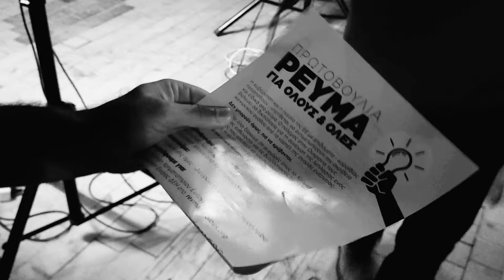07102022 Διαδήλωση για την ακρίβεια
Η ενεργειακή φτώχεια και οι αυξήσεις στις τιμές βασικών αγαθών, καθώς και η ανάγκη λήψης πιο δομικών μέτρων, όπως η κρατικοποίηση της ΔΕΗ και η κατάργηση του χρηματιστηρίου ενέργειας, ήταν αιτίες και αιτήματα των ανθρώπων που βγήκαν να διαμαρτυρηθούν στο κέντρο της Αθήνας. Η πορεία είχε κατεύθυνση τα γραφεία της ΕΕ, στα οποία ουδέποτε έφτασε, καθώς ο δρόμος είχε κλείσει από ισχυρές δυνάμεις των ΜΑΤ. Στην αρχή της πορείας η ΕΛ.ΑΣ. έριξε και χημικά, παρά το ότι δεν υπήρχε καμία πρόκληση, η πορεία εξελισσόταν ομαλά. Στο ύψος της Βουλής, εκτός από τις δυνάμεις των ΜΑΤ, τον κόσμο περίμενε και αύρα, η οποία δεν τέθηκε σε λειτουργία. Η πορεία γύρισε στην πλατεία Κλαυθμώνος από όπου και ξεκίνησε και διαλύθηκε ήσυχα.

Ανάμεσα στα συνθήματα ήταν:
Ρεύμα φτηνό για όλο το λαό.
Λεφτά για την υγεία, λεφτά για την παιδεία και όχι για τις τράπεζες και την αστυνομία.
Υγεία, παιδεία και ηλεκτρικό δεν είναι εμπορεύματα ανήκουν στον λαό.